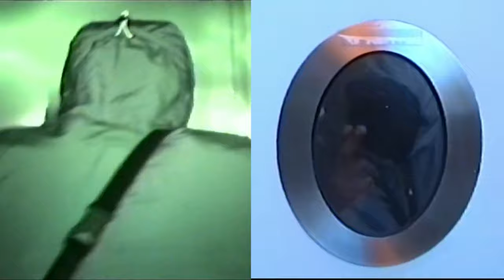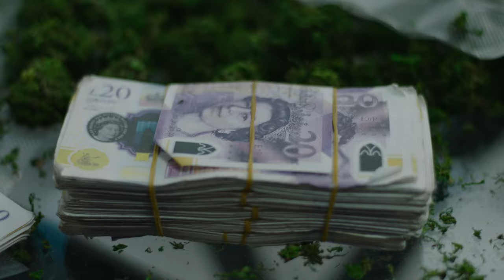TANA - HYM [Music Video] | GRM Daily